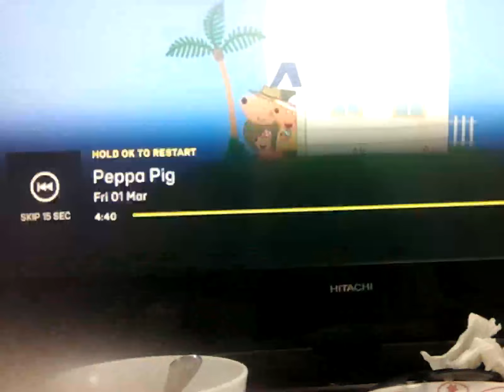1 March 2024